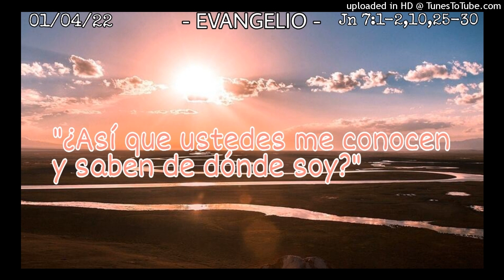ORANDO LA PALABRA - 01-04-22 - P. Manuel Penagos